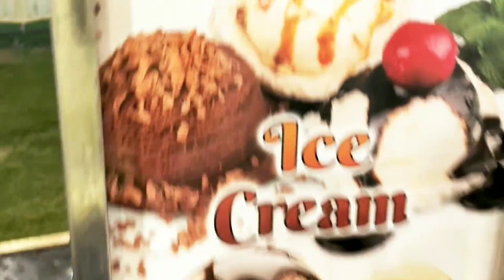Shahi Shaadi | Largest Wedding Buffet Ever🤪🤪| Indian sadi | Roser Vlog | @Wedding Vlogger @Manoj Dey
shahi shaadi largest wedding buffet ever🤪🤪indian sadi
roser vlog
@wedding vlogger
@manoj dey
manoj dey wedding
first vlog
my first vlogs,my first vlog video
vlog
my first vlog viral kaise kar